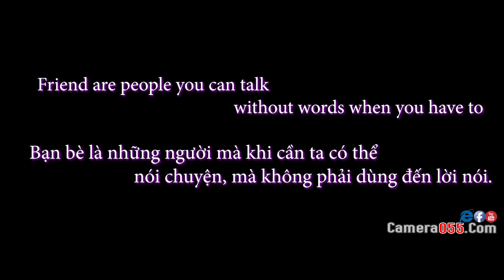Hành trình khám phá Đức Lợi, phần 2 cắm trại trãi nghiệm trên bãi biển Đức Lợi | 055TV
Hôm nay theo chân team mình đi đến cắm trại và trãi nghiệm tại bãi biển Đức Lợi xinh đẹp nhé!

Tổng quan về xã Đức Lợi
- Đức Lợi là xã nằm về phía Bắc của huyện Mộ Đức, cách trung tâm huyện khoảng 15 km, có ranh giới hành chính được xác định như sau:
+ Phía Đông giáp với biển Đông
+ Phía Tây giáp với xã Đức Thắng, huyện Mộ Đức và xã Nghĩa Hiệp, huyện Tư Nghĩa.
+ Phía Nam giáp với xã Đức Thắng, huyện Mộ Đức
+ Phía Bắc giáp xã Nghĩa Hòa và xã Nghĩa An, huyện Tư Nghĩa
- Diện tích tự nhiên là 465,12ha, dân số toàn xã có 1918 hộ với 8742 nhân khẩu, có ¾ người dân chủ yếu sống bằng nghề biển và ¼ người dân sống bằng nghề  nộng nghiệp, được phân bố tại 4 thôn và 16 KDC.

Hai kênh chính của 055
Kênh review báo giá thiết bị công nghệ  @Demo055
Kênh Vlog ẩm thực  du lịch  @055TV